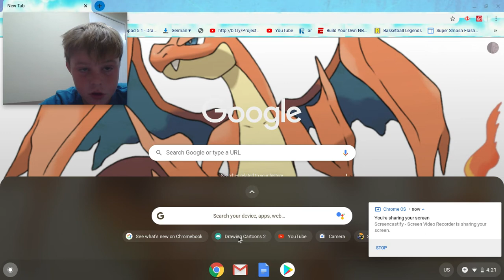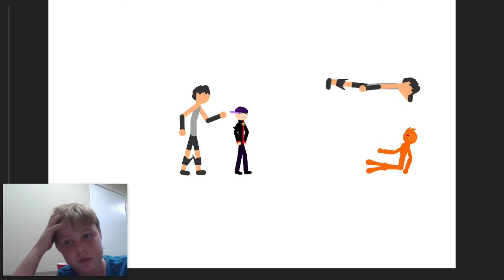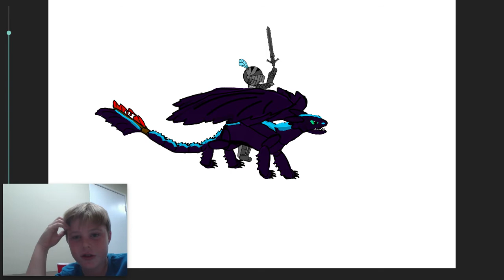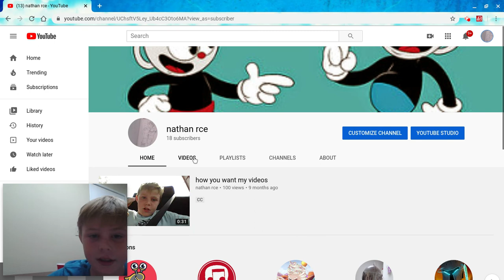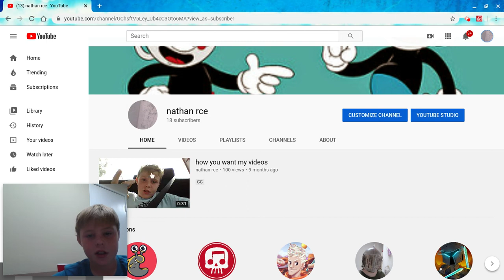it took an hour just to make this animation